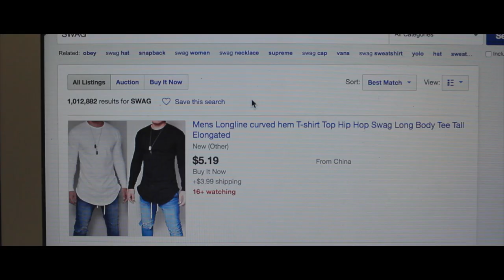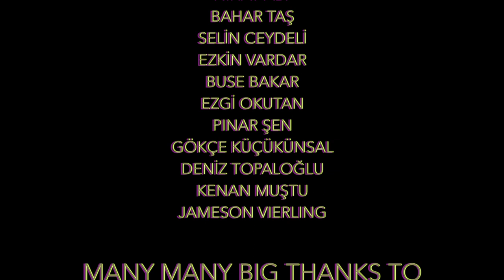Flamingo Gums - A Commercial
Delikanlı people chew the delikanlı gum.